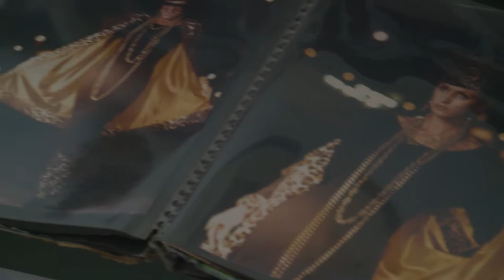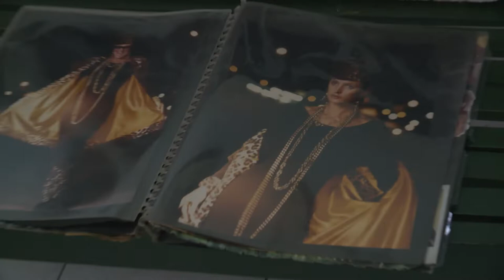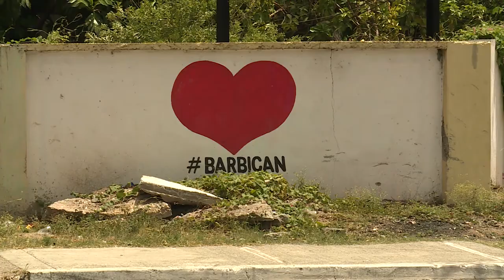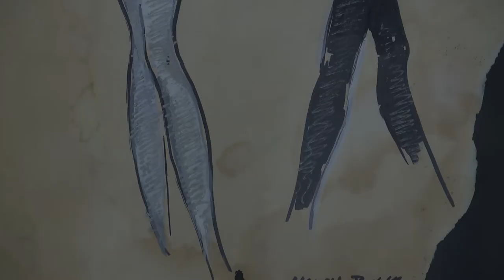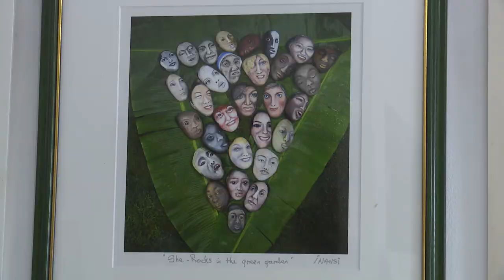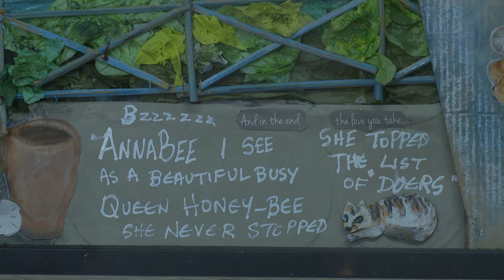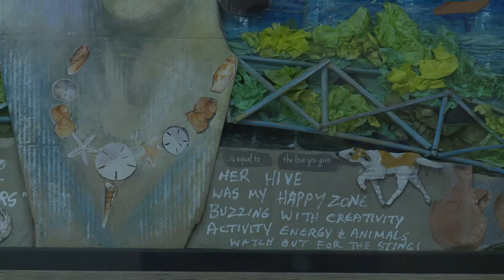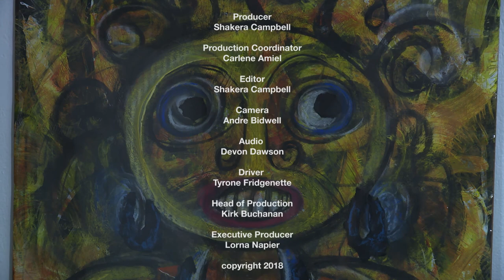Fine Arts iNansi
INANSI mixed media visual artist - Kingston, Jamaica & New York.  Video features artist interview  covering "International She", a solo gallery exhibition celebrating International Women's Day - March 8 - 2018 at The Redbones Blues Cafe - Kingston. & including INANSI'S  "Vintage Portfolio" a mini- retrospective  of diverse  women- 60s to present. Thanks to CPTC .& Redbones  (the last exhibition at this venue ) (-3 )pieces purchased by Museum of Music -(Kingston.)